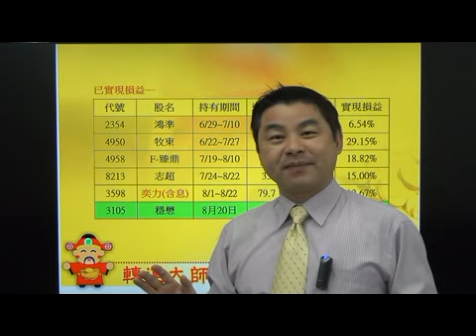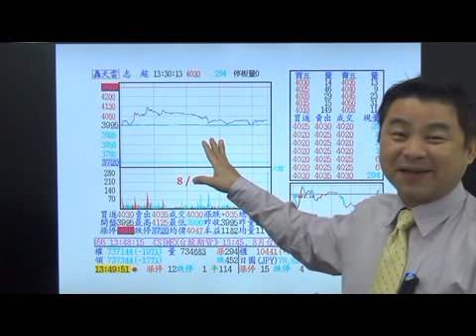傻瓜投資術-懶人股市日記～個股分析 2012/08/30～by 楊國群分析師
今日重點：
1.聯發科創新高，續抱
2.中低階手機看好位速